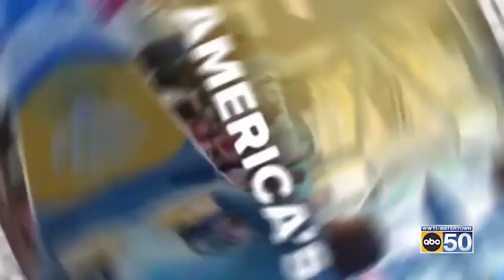The Morning News on ABC50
Don't miss The Morning News on ABC50, starting at 4:30am!